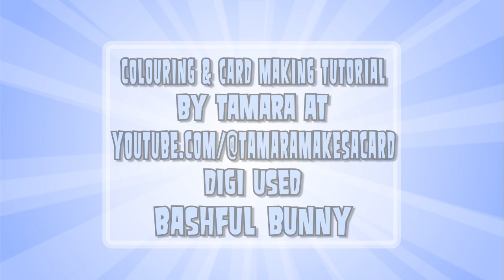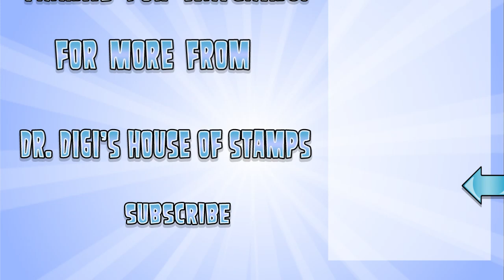Dr. Digi's card making and colouring tutorial using "Bashful bunny" digi stamp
Tamara has an egg-celent Easter card for us this time using our new release "Bashful Bunny"
If you want to colour along,  here's a list of markers used.
Fur - E39, E35, E33, E31.
Eyes - BV31, BG000
Teeth - C2, C0.
Nose - R21, R20, R00.
Eggs - RV66, RV63, BV13, BV17.